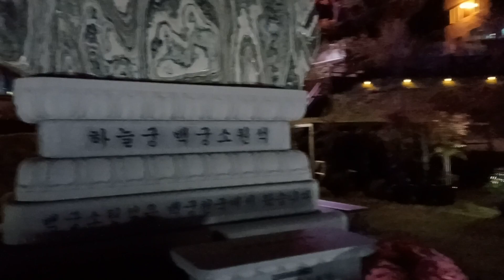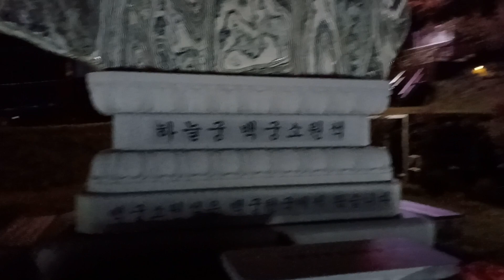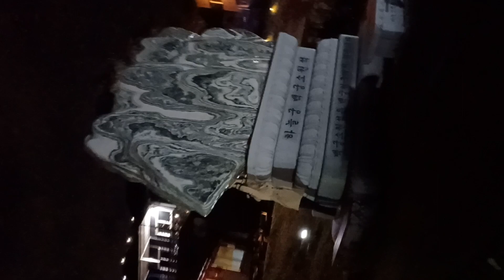22.10.14 금요일 밤 허경영 하늘궁 백궁석에서...